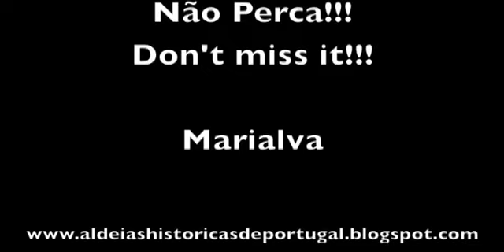Marialva preto e Branco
Visite a Aldeia Histórica de Portugal - Marialva
Para saber mais, visite: